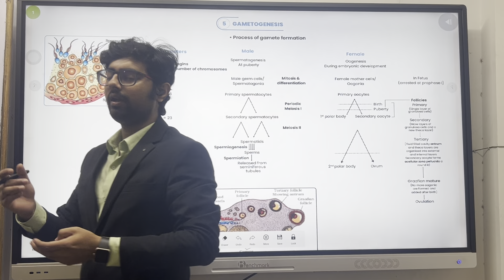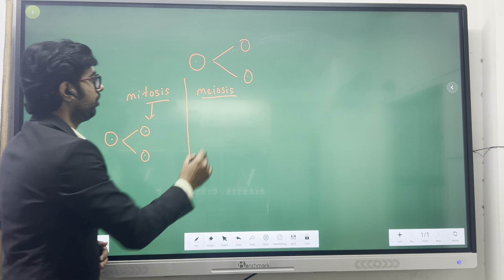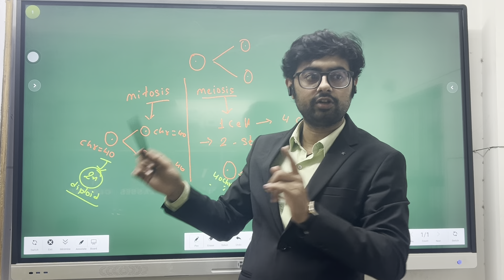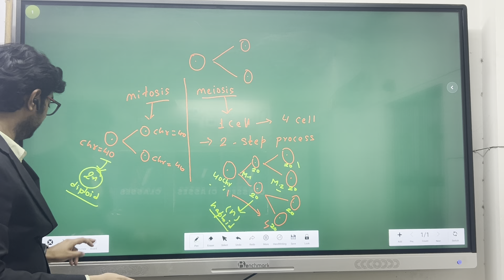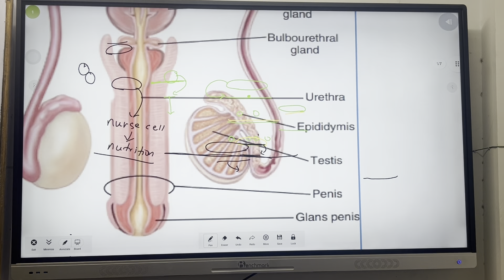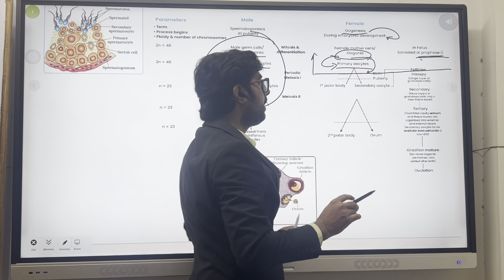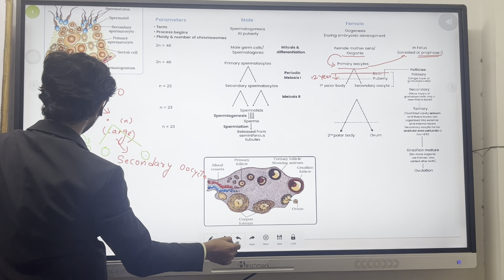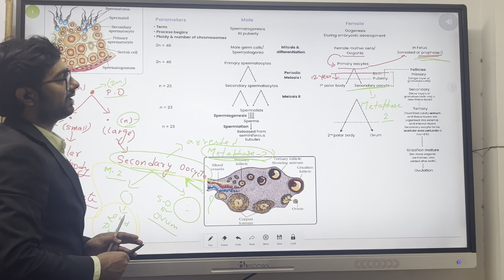Class 12th Crash Course - Human Reproduction part 4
Gametogenesis - spermatogenesis and Oogenesis